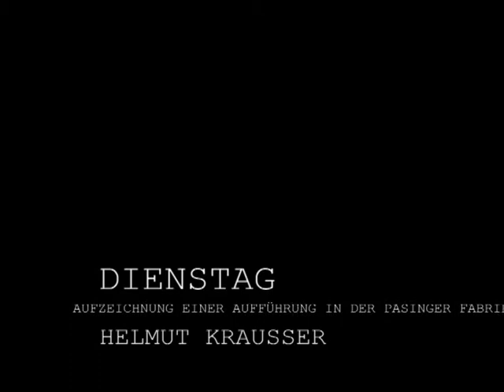Dienstag von Helmut Krausser - Regie: Felix Gattinger - Trailer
Dienstag von Helmut Krausser
mit Christiane Blumhoff, Irene Rovan, und Marian Nomi
Regie Felix Gattinger
Helmut Krausser schrieb zu dieser inszenierung: „Abends in die Pasinger Fabrik, ein Kellertheater, in dem Dienstag, der erste Teil meines Diptychon, gegeben wird. Sehr gute Aufführung mit drei hochklassigen Schauspielern. Eine tolle Elke, sexy, elegant und authoritär, ein facettenreicher Sohn, eine angsterregend glaubhafte Mutter. Das Publikum schien angetan, bis auf eine Frau in meinem Rücken, die andauernd 'Jetzt reichts aber' sagte oder 'Nein, jetzt ist es zu viel' oder 'Das ist ja ekelhaft'.“ Helmut Krausser,  Deutschlandreisen, Dumont Verlag, Köln 2014, S. 22
A: Aylin Kaip, M: Michael Hohm